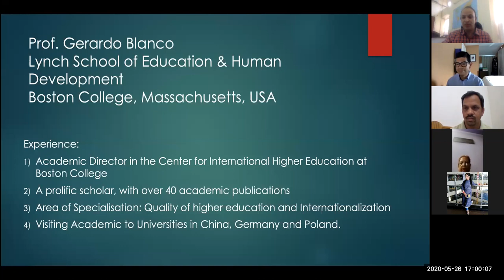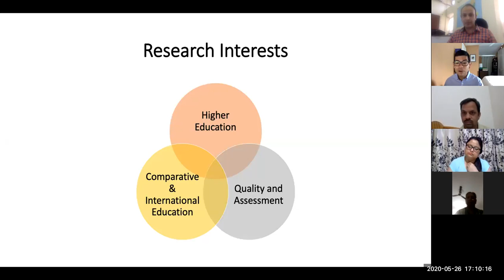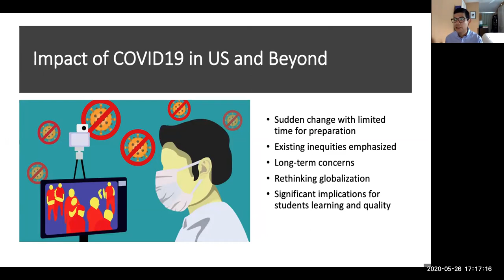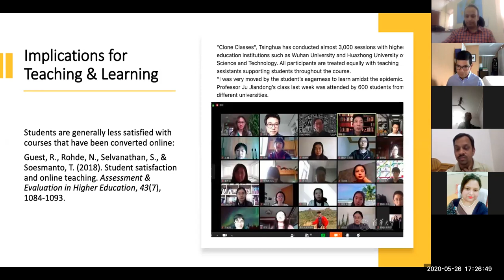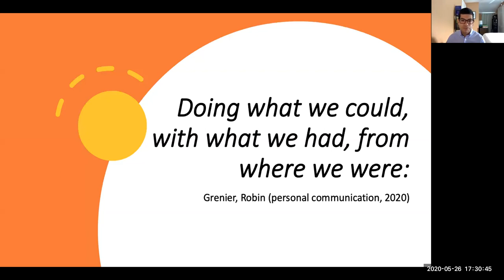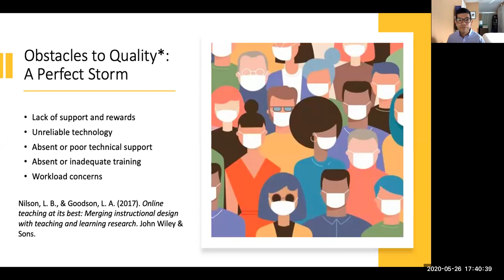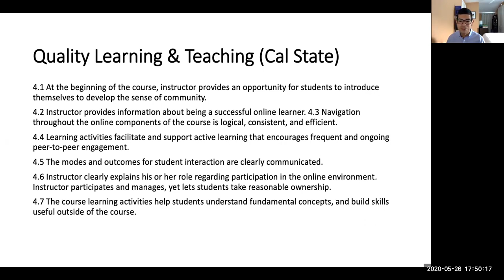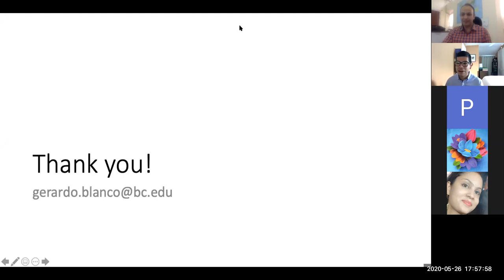5th Webinar on Quality Assurance in Online Teaching by Prof Gerardo Blanco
5th Webinar on the Theme 'Quality Assurance in Online Teaching'  was organized by the College for all the PG and UG students and the faculty members. The resource person was Prof. Gerardo Blanco from Lynch School of Education & Human Development, Boston College, Massachusetts, USA.